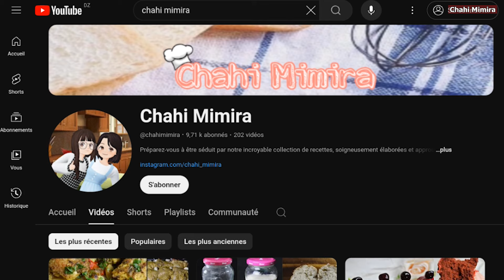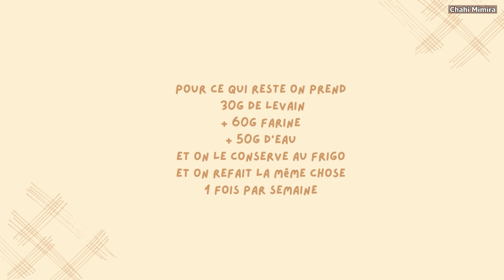Pain au levain étape par étape et tout ses secrets de réussite خبز بالخميرة الطبيعية و كل اسراره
Si vous avez réalisé une de nos recettes je vous prie de bien vouloir nous envoyer vos photos sur notre compte Instagram, ça nous ferait énormément plaisir !

I N S T A G R A M : Chahi Mimira